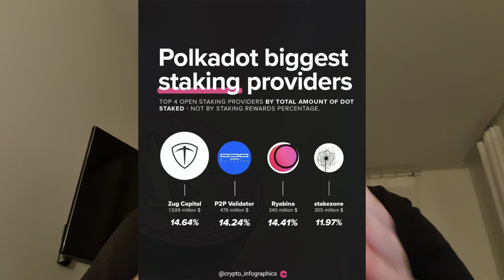Forget ETH Staking! Polkadot & Cardano Offer More For Less! (DOT + ADA)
Got 32 ETH for staking? $112K+ right now? No, well with Cardano you just need 5 to start. So 5 x $1.40 = $7. And it pays almost the same as ETH! Polkadot beats ETH by almost 5% and you'll need almost $100K less to start.

►Bitcoin: 1Hc1AzLNWj9DkvGjq2FNJE47wLKuECcUhh
►Ethereum: 0x0395d89d683ddfAC83Ca67618633d27DeF4A8D7a
►Chainlink: 0x0395d89d683ddfAC83Ca67618633d27DeF4A8D7a